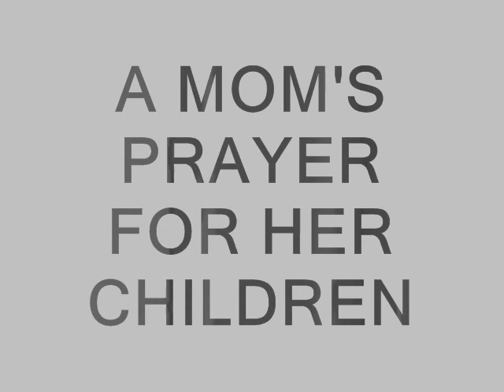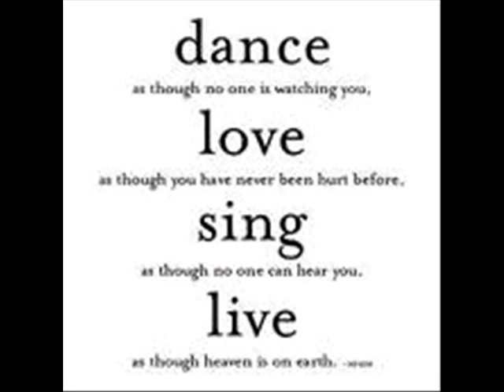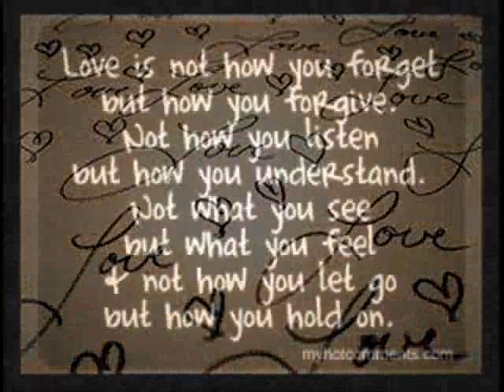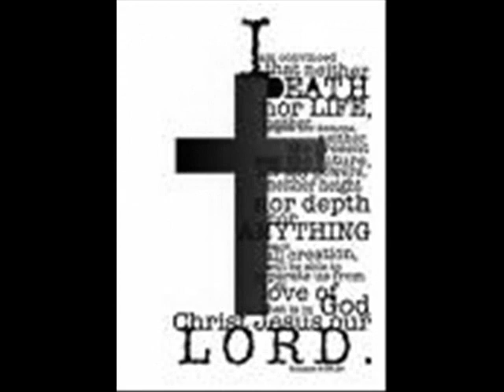MOM'S PRAYER.wmv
I LOVE THIS SONG. RAISING 6 KIDS ALONE AFTER THE DEATH OF THEIR FATHER...THE WORDS OF THIS SONG..HIT HOME AND I MADE SO MANY MISTAKES. I WOULD LOVE TO BE ABLE TO SAVE MY CHILDREN AS THEY GROW THE HEART ACHES I EXPERIENCED..BUT NO, WE ALL ARE ON OUR OWN WHEN WE HAVE TO FIND OUR WAY...